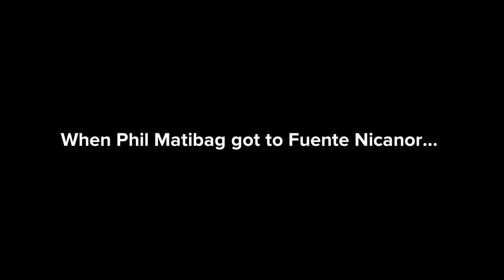Phil Matibag For Hire #9: Fuente Nicanor